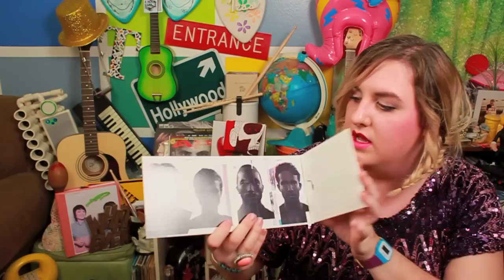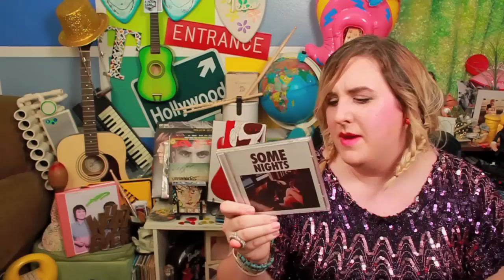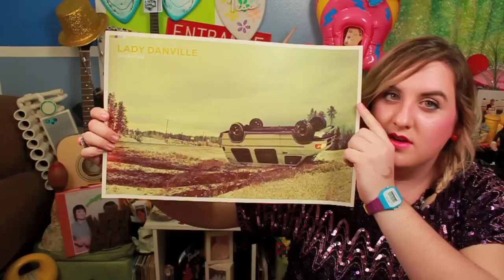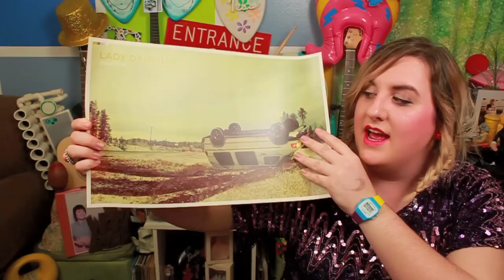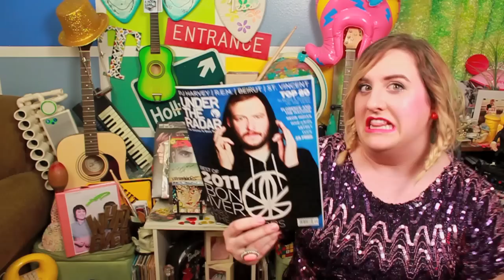Jukebox Selects 2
FUN. ALBUM REVIEW:
Singles:
Body Work- Morgan Page ft. Tegan and Sara
VIDEO IS OUT LATER THIS WEEK!

8track Playlist Coming!
Itunes Link Coming!
@safetytess Twitter

Various Artists - Jukebox Selects:Singles Vol.1